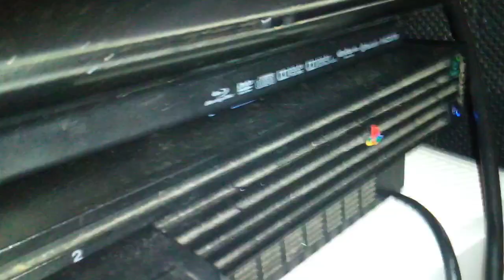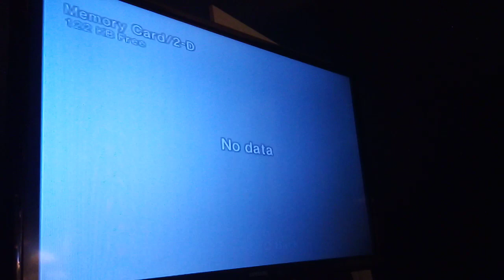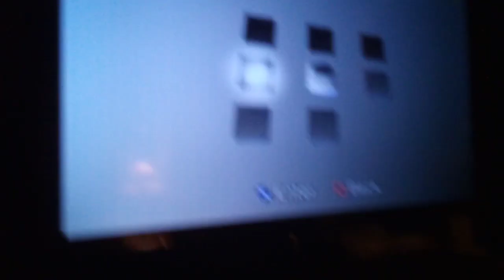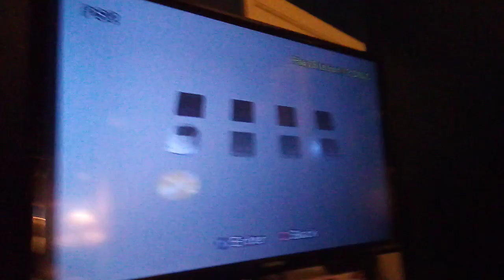PS2 BROWSER WITH 8 MEMORY CARDS AND A DISC ICON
2 MULTITAPS, 8 MEMORY CARDS, (4 PS1, AND 4 PS2.), AND A PS2 DISC. I DON'T HAVE A HARD DRIVE, OR ELSE I COULD MAKE 10 ICONS APPEAR.